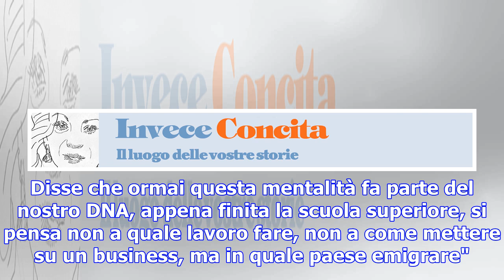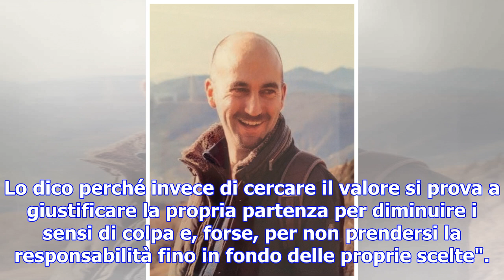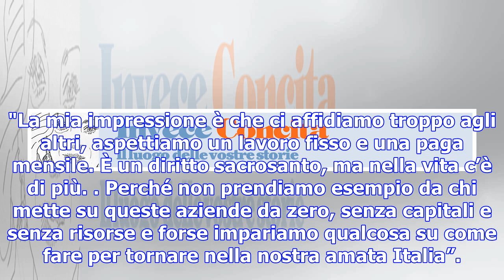Possiamo fare tutti molto meglio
Luca vive in Gran Bretagna, ma sa che anche in Italia può avere opportunità Grazie a Luca Tagliaferr...